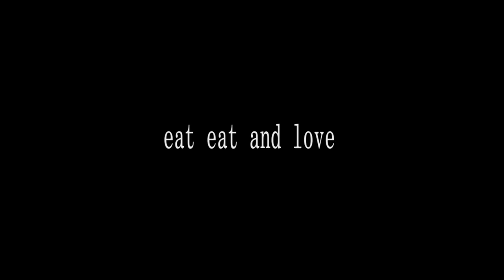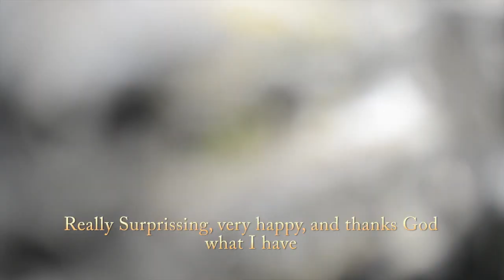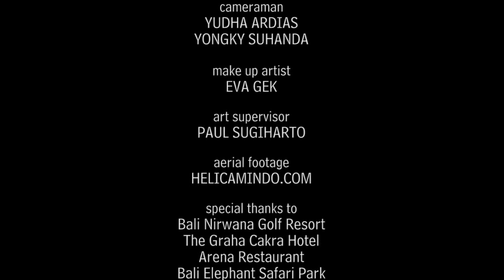Eat eat and love - Pre Wedding Video BALI for Arief & Meliani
A very humorous couple who living in Jayapura, originating from Surabaya and Makasar coming to Bali for their pre-wedding movie. Arief and Meliani loves Bali so much and wish to spend their old time together in this beautiful island. Arief  love to play golf so much while Meliani love to Scuba Diving, it's a different interest, but they have same interest, they both love eating so much. A different kind of  food  from around the world may be have been eaten by this couple. In this movie they try to express their happiness, tell us about  their happiness, and the of course including beautiful Bali as a background. Some aerial footage has been taken in the best golf resort in Asia.

Director: Dolly Diana
Director of Photography: Kaufik Anril
Camera Team: Yudha Ardias & Yongky Suhanda
Client: Arief and Meliani
Art Supervisor: Paul Sugiharto
Maku Up Artist: Eva Gek
Location: Bali Nirwana Golf Resort, Arena Restaurants, Graha Tjakra Bali, Bali Elephant Safari Park